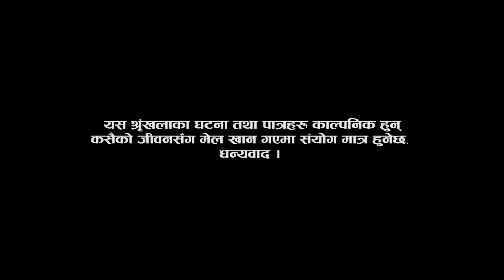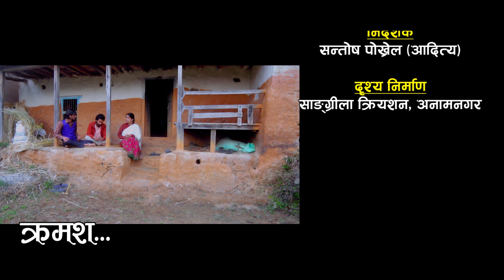Nepali Serial Bhakari (भकारी) Episode 7 || Rashmi Bhatta, Shova, Sandeep, Bibas || May 10, 2022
Presenting भकारी, भाग ७  || Bhakari Epi - 7 ||  Rashmi Bhatta, Shova Bhandari, Sandeep Acharya, Bibash Regmi,  Aditi Shrestha, Yuddha Magar, Dipson Sripali, Gungun Thapa, Tilak Bhatta & Debika Bohora | New Nepali Web Series 2078/2022, Only On Kalu Official Youtube Channel.

Special Thanks
Kiran K.C.
Bharat Bomzan
Krishna RUpakheti
Okesh Paneru
Rajesh Thapa
Sanu K.C.
Keshab Sapkota
Mukesh Humagain
SHishir Budhathoki
Bhuwan Chaulagain
Laxmi Darnal
Asmita Shrestha
Baburam Bhattarai
Friendship Group
Janata Digital Films Family

Actors
Rashmi Bhatta
Arjun Oli
Shobha Bhandari
Sandeep Achraya
Bibas Regmi
Debika Bohora
Dipson Sripali
Tilak Bhatta
Gungun Thapa
Hari Karki

Child Artist
Aditi Shrestha

Lyrics
Puja Thakuri
Bijaya Ghimire (Biphal)

Music/Arrange/Mixing
Rajib Shah

Vocal
Narahari Premee
Rita K.C.

Recordist
Gaurab Pariyar

Studio
Sur Sangeet Digital Studio

Production Managar
Raj Dhami

Camera
Santosh Timilsina

Edit
Binod Bam

Story/Production
Puja Thakuri

Direction
Santosh Pokharel (Aaditya)

Post Production
Sangrila Creation Anamnagar

© & P | Kalu Official - 2022

Unauthorized downloading and uploading on YouTube channels is Strictly Prohibited And will attract punitive measures from Kalu Official.